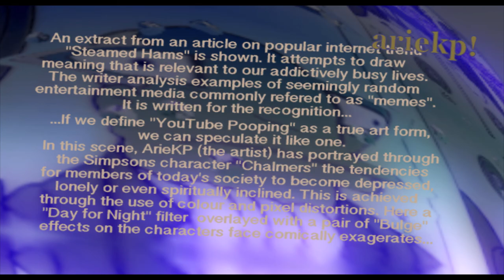Steamed Hams Although Skinner Doesn't Appreciate Refrigerators and I Have a Crush on Chalmers [YTP]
This video was made for Sagan Blob's steamy YouTube poop collab.

Image Sources-
wine:

Software Used-
Hitfilm Express
VideoPad Video Editor
Audacity
Prism Video File Converter

SPECIAL BONUS:
Like this video to get extra Borealis!